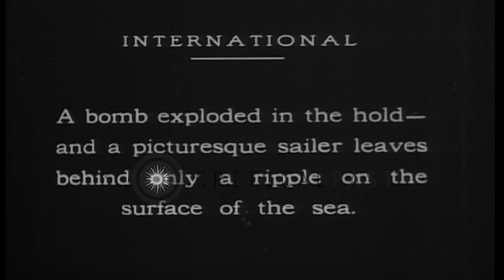A German U- Boat sinks a three-masted schooner at sea during World War I HD Stock Footage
A German U- Boat sinks a three-masted schooner at sea during World War I

A three-masted schooner stopped at sea by a German U-Boat during World War 1. It is being watched by officers in the conning tower of the U-Boat. The submarine moves abeam the ship to which it sends crew members in a dinghy to attach explosives at her waterline. The Schooner, still under full sail, is seen settling slowly into the water, and finally sinks from sight. (World War I; World War 1; WWI; WW1) Location: Atlantic Ocean. Date:  1917.

57,000+ broadcast-quality historic clips for immediate download.